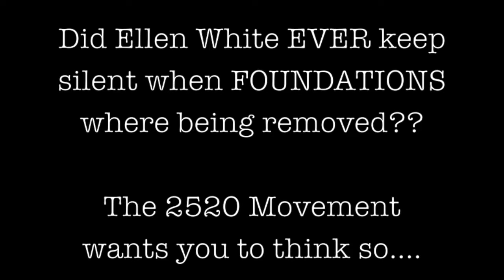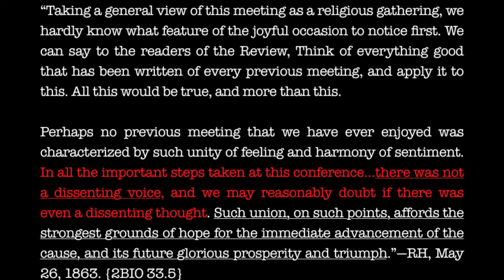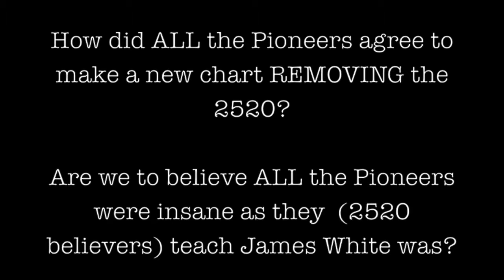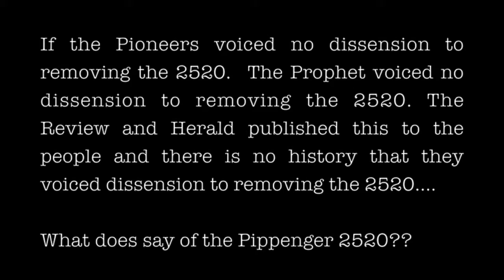The Two Thousand Five Hundred and Twenty 2520 EXCUSES… AMAZING GRACE…OR Saving Face